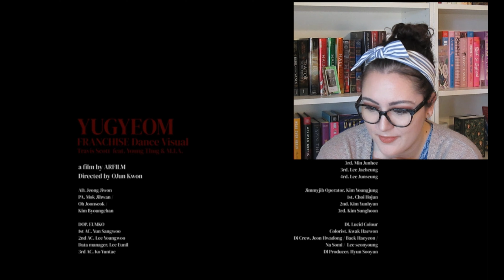Former Dance Coach Reacts | 유겸 YUGYEOM Franchise AOMG Announcement Video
My TikTok I'm so excited to see more solo work from our GOT7 boys! Did you guys like Yugyeom's AOMG announcement video?

The song at the end of my video is "Hmu" by Drake Stafford.